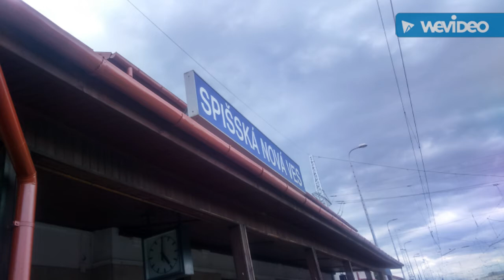Hlásenie o meškaní R 607 ANDREA SHOP.SK (HaVIS)